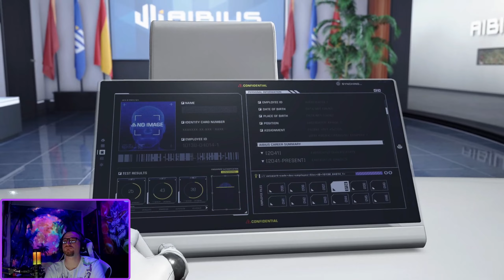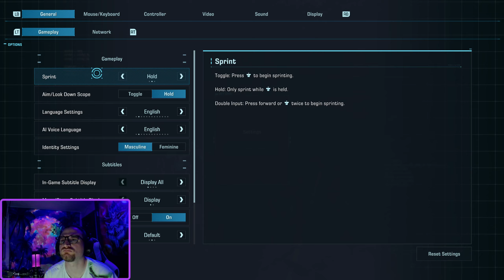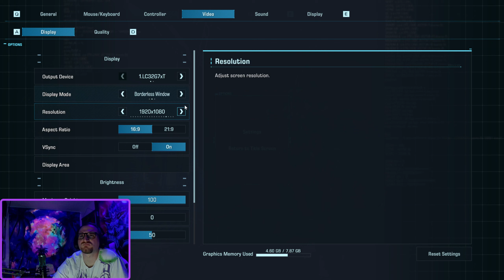Some Fun Sunday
New game released and added it to my logs to play and try -- Watch live